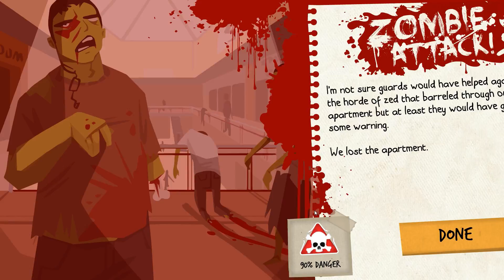Mombie Plays: Rebuild 3: Gangs of Deadsville - Kevin Clark E50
Rebuild 3: Gangs of Deadsville is a zombie strategy sim game where you try to rebuild a city after the devastation of the zombie outbreak! Darker humor and a nice story to boot, come join me on my journey to reclaim society!